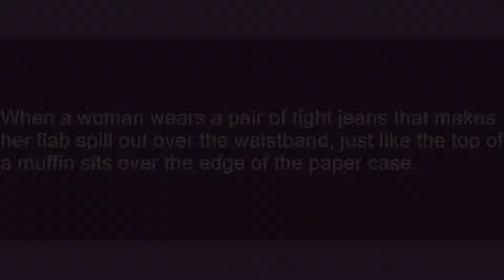muffin top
Slang flashcards: